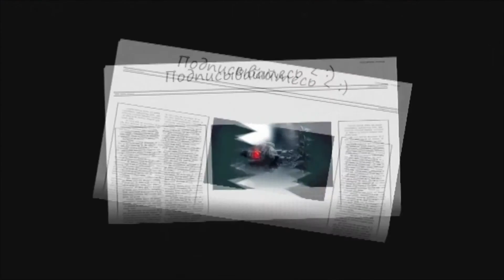Играем вместе с Mr Bro! Let's play, ( The Dark Eye Demonicon - Часть 6 )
The Dark Eye Demonicon